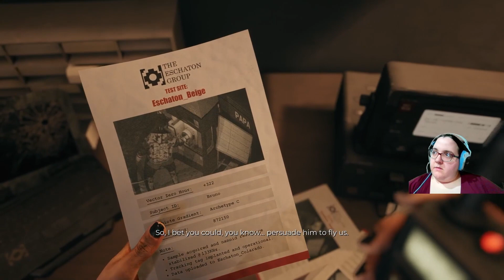Dead Island 2 18 | BR0 BRO (PS5)